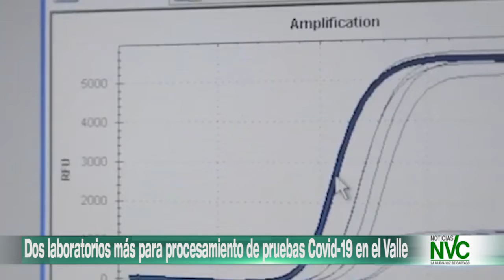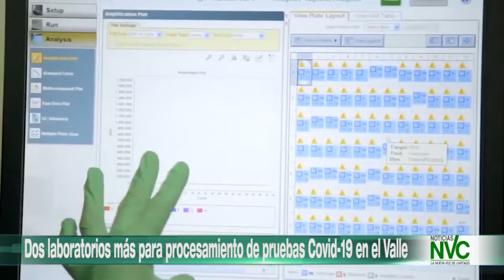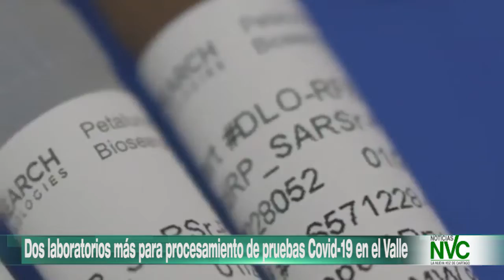Dos laboratorios más para procesamiento de pruebas Covid 19 en el Valle